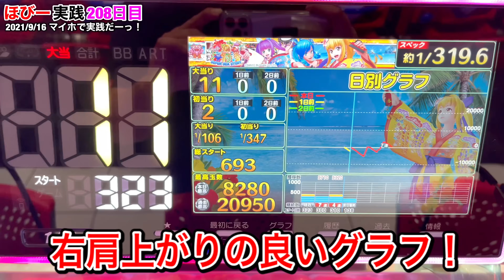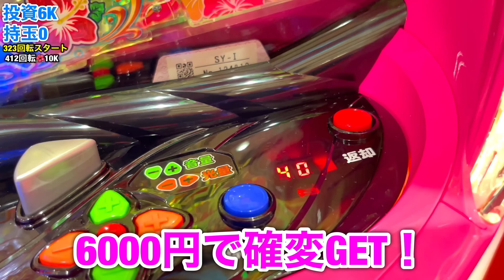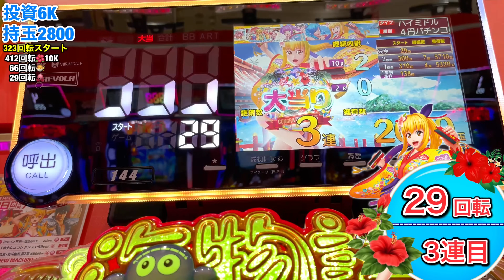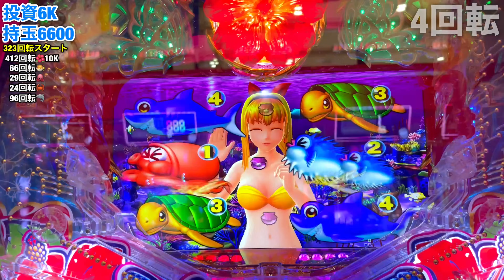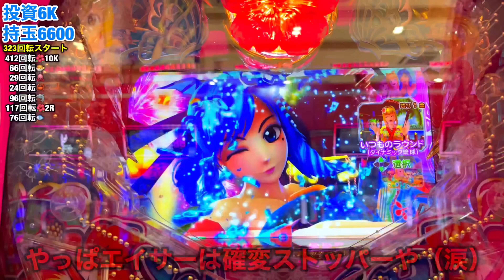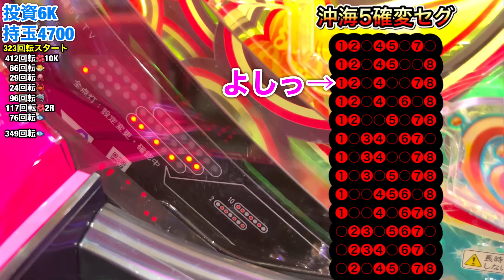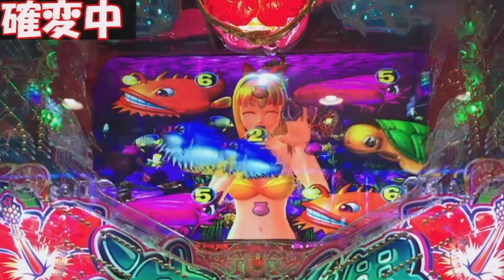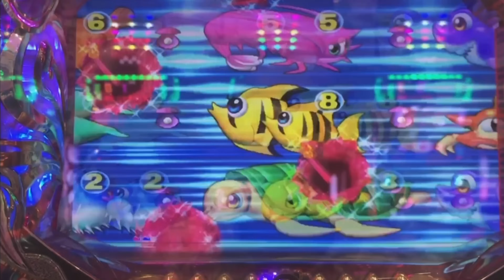【308日目】Pスーパー海物語in沖縄5でこの直後何が来た？確変中の蝶々役物に違和感が！（ガチ実践動画2021/9/16）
Pスーパー海物語in沖縄5の実践動画です！
信頼度や法則も徹底解説しております。

実践動画はすべて4ぱちです！！

楽曲提供
●魔王魂さん

大海物語  CR 海物語 大海物語4 大海 パチンコ パチスロ ほびーめーかー　ほびぱち